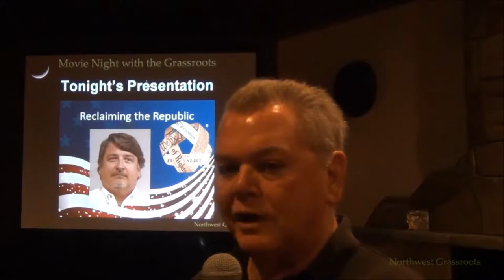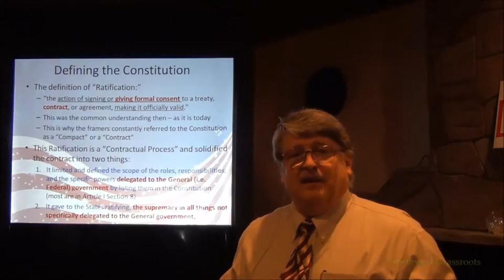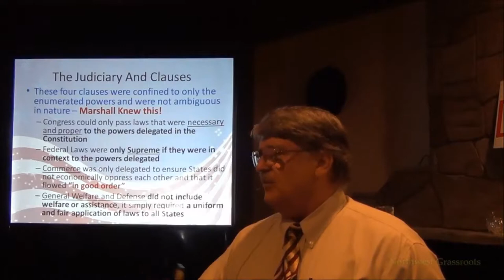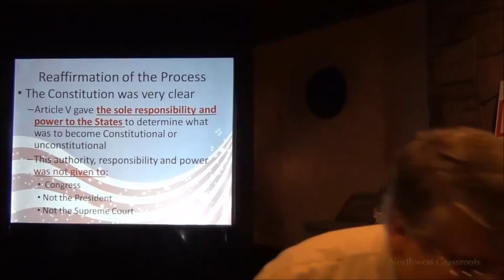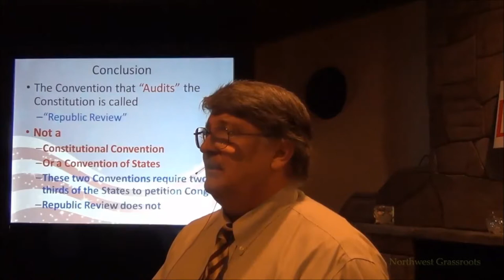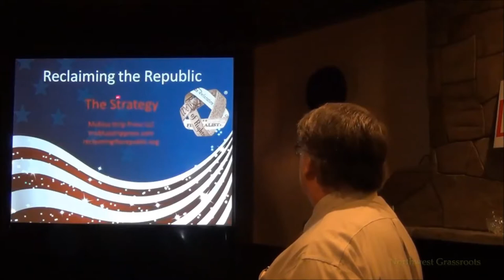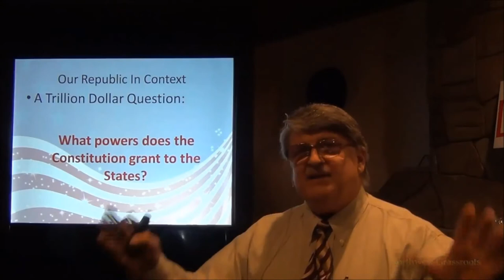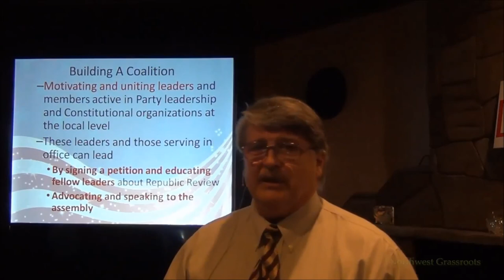GR Mobley Presentation August 2017 - Part 1